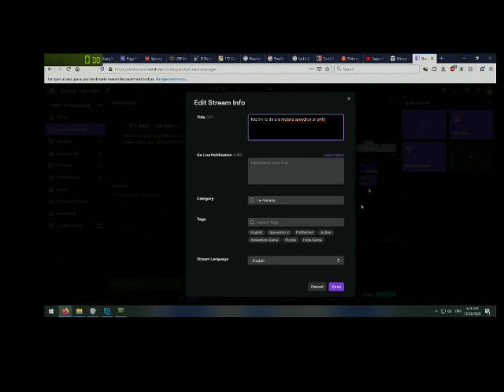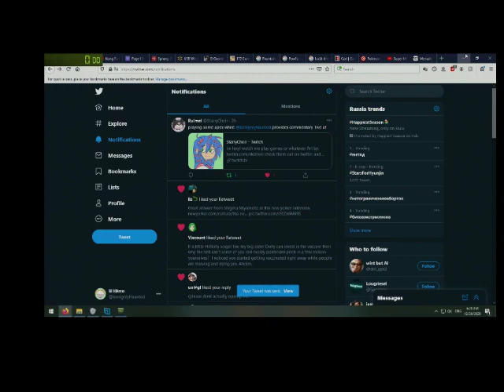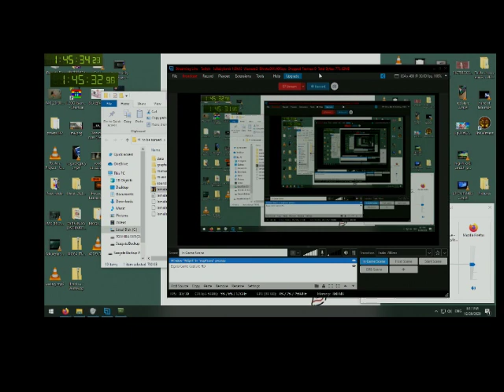la mulana speedrun part 2, with starry choir !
hey gamers, i was gonna cut this one up into a best of like i did for the other one, but we pretty much fucking killed it the whole time. for real this is great stuff. stick around until an hour and 10 minutes to hear starrychoir start to fall asleep lol